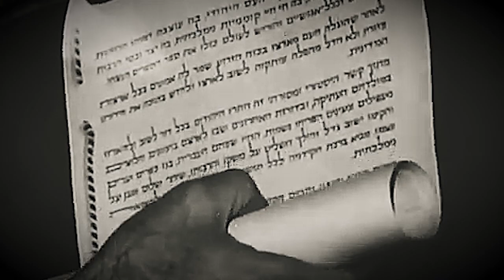Хаг самеах Йом Ацмаут!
Шалом друзья!

Это действительно праздник Божьего чуда!
Около двух тысяч лет евреи ждали этого момента когда будет восстановлено государство Израиль. Многие поколения ушли в вечность храня надежду, что однажды этот день настанет!

Это видео поздравление дань уважения Богу сотворившему это день.
Еврейские Мессианские общины и служения, а также христианские Церкви любящие еврейский народ, поздравляют народ Израиля!

Од Авину хай!  Ам Исраэль хай!

исполнять оркестр-группа Laudate Dominum (Гродно, Беларусь)
видео-продакшен: Валентин Шенховцов (Одесса, Украина)

Участники:

Беларусь
- Церковь Полного Евангелия  “Живое Слово” г. Гродно
- Еврейск-христианское служение Shomer-International &  оркестр-группа Laudate Dominum, г. Гродно
- Иудео-Мессианская община “Свет Израиля” г. Брест в Ружанах
- Мессианская Иудейская община “Дом традиций” г. Гомель
- Христианская Церковь “Исцеление” г. Светлогорск
- Еврейская-Мессианская община “Брит Хадаша” г. Минск
- Андрей Каменьков,   Мессианская община “Менора” при церкви ЕХБ “Благодати Господней” и евреи города Бобруйск

Германия
- Д-р. Леонид Крутер
мессианский раввин, сотрудник миссии “Евреи за Иисуса”, г. Берлин

Россия
- Мессианская община “Шалом” г. Новокузнецк

Грузия
- Гриорге Джиджиешвили
“Международное Христианское посольство Иерусалима в Грузии”, г. Тбилиси

Латвия
- Церковь Евангельских Христиан Баптистов “Вифания” г. Рига

Израиль
- Борис Черноглаз, почётный епископ объединения церквей Полного Евангелия ЦХБЕ в Беларусь,  г. Ариэль
- Еврейская-Мессианская община: “Пелег Элоhим (Поток Божий)”, г. Арад
- Мессианская конгрегация “Живой Израиль” г. Кармиель

Украина

Валентин Свионтэк
мессианский раввин
Jewish Partner Initiative
 г. Одесса

Еврейская-Мессианская община "Бэйт Симха г. Хмельницкий

Еврейская-Мессианская община "Бэт Эль" г. Черноморск

Еврейская-Мессианская община
"Ор хаМашиах"
г. Одесса

Еврейская-Мессианская община "Маген Исраэль"
 г. Киев

Эдуард Грановский
сотрудник мисcии "Евреи за Иисуса"
г. Киев